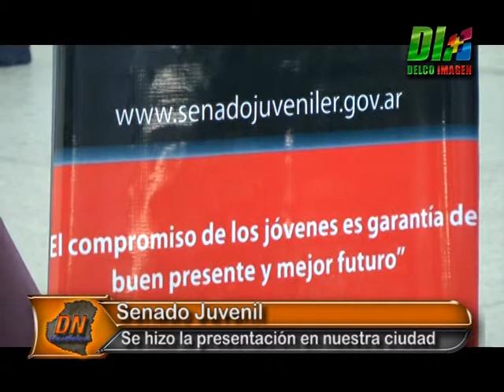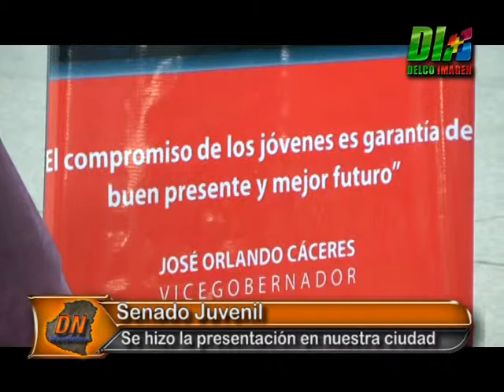Delco Noticias Basavilbaso - Senado Juvenil